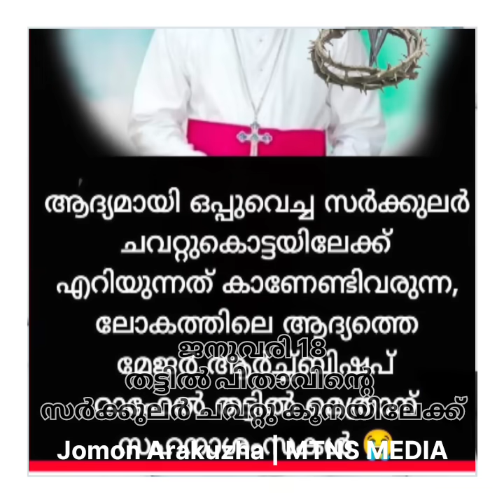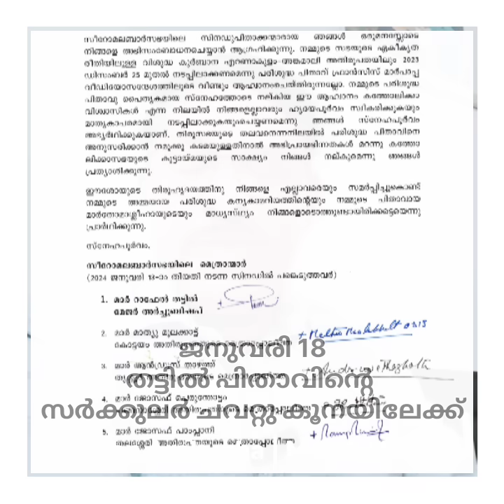January 18, 2024*സർക്കുലർ വീണ്ടും ചവറ്റു കൂനയിലേക്ക് | AMT ഗുണ്ടകൾ | വിമത വൈദികർ | JOMON ARAKUZHA*